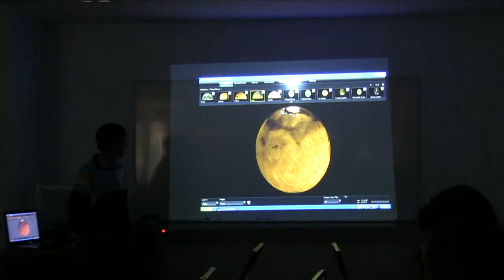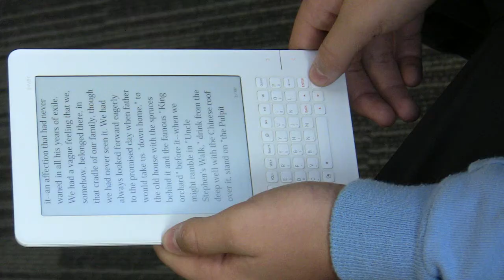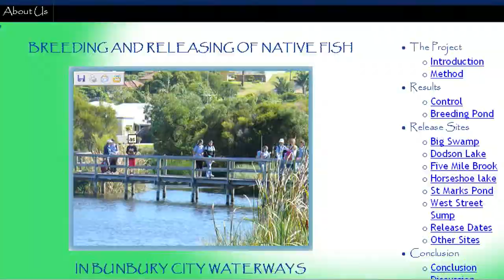Newton Moore Secondary High School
Australian Pathfinder school, Newton Moore Secondary High School take us on a jounry of the innovative programs offered by thier school.